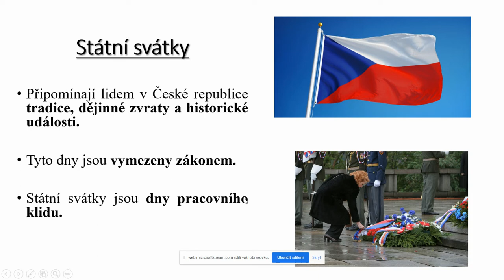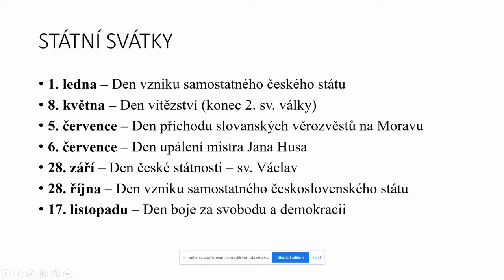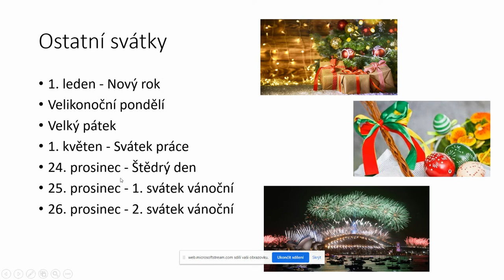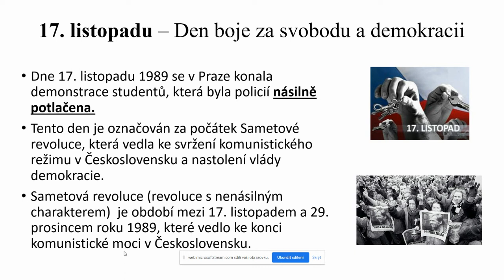STÁTNÍ SVÁTKY 1